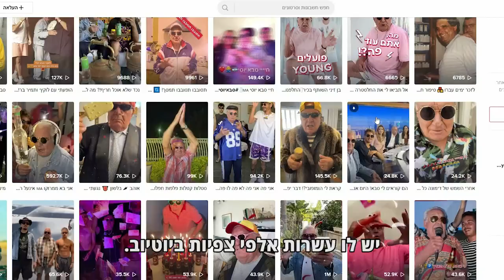מדאחקה בארוחת שישי ועד לדואט עם לוקץ': סבא יוסי הפך ללהיט בטיקטוק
המשפחה מספרת שיוסי בוסקילה בן ה-80 היה מאז ומתמיד במרכז העניינים, אבל ההחלטה להפוך אותו לכוכב טיקטוק הגיעה ממש במקרה, בזכות נכדיו. "החלום שלי היה להיות שחקן", הוא מספר, עם מיליוני צפיות לשיריו ושיתופי פעולה מוזיקליים, סבא יוסי כובש את הרשת ומתרגל שמזהים אותו ברחוב. צפו